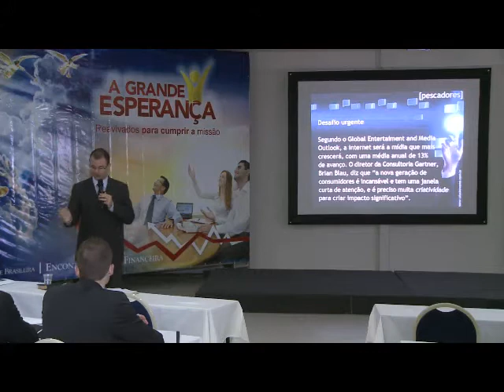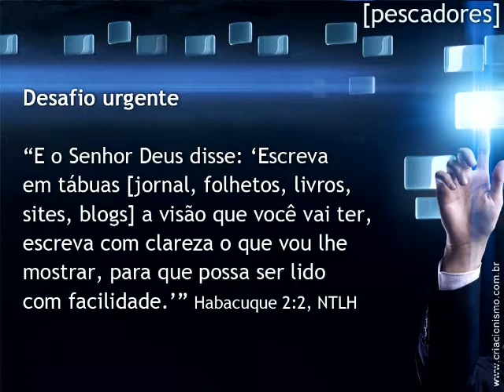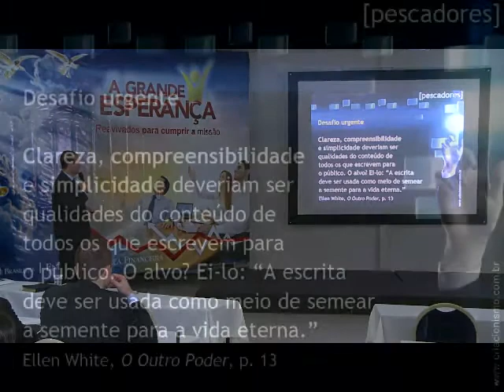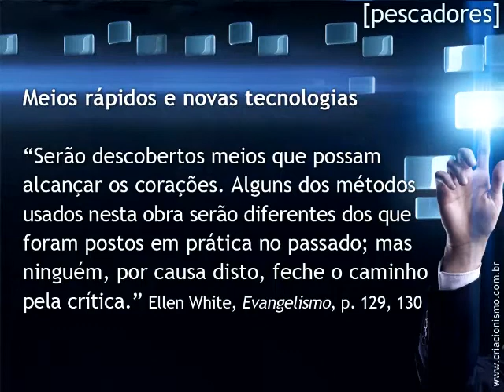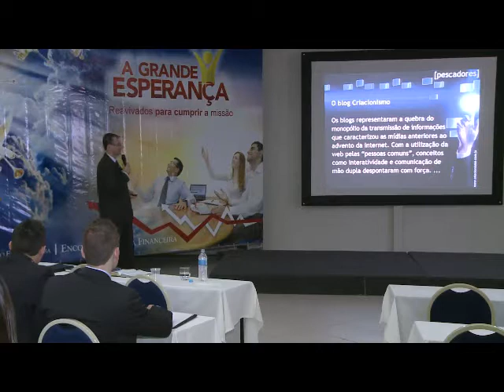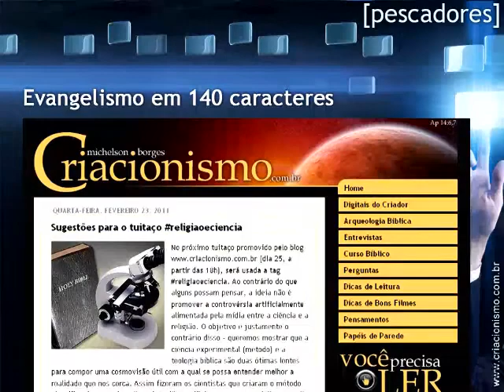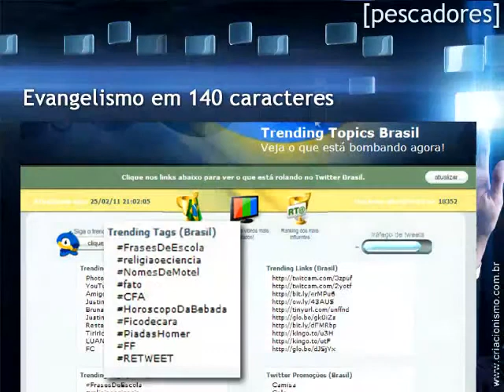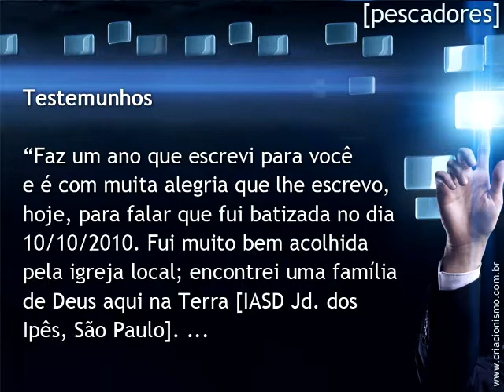Internet: pescadores ou pescados (parte 3 de 7)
Palestra apresentada pelo jornalista Michelson Borges, no encontro de líderes da União Este Brasileira da Igreja Adventista (Rio das Ostras, RJ, outubro de 2011).